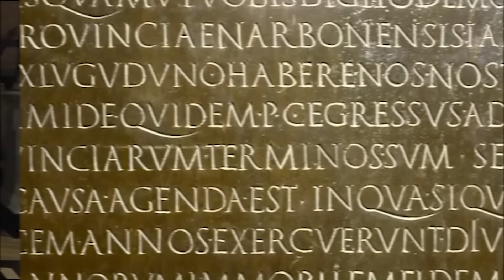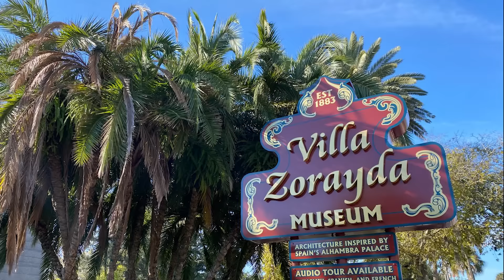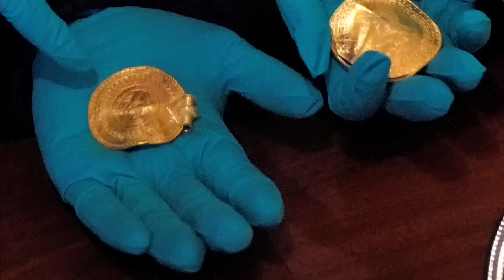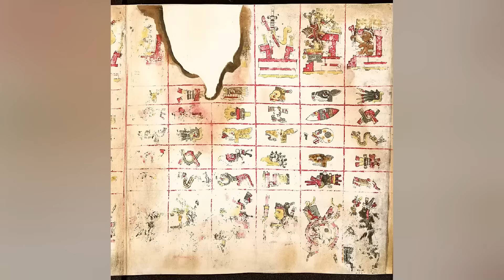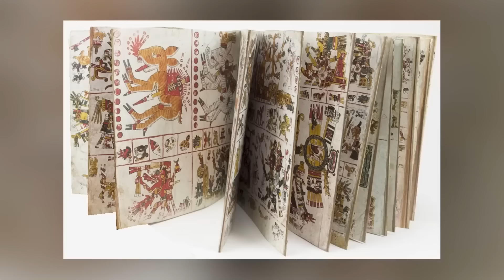È stato appena scoperto nel bosco e nessuno può crederci!